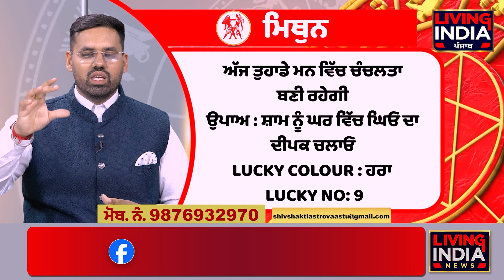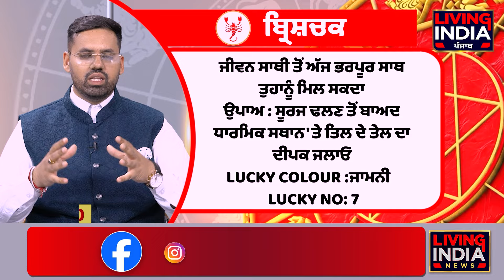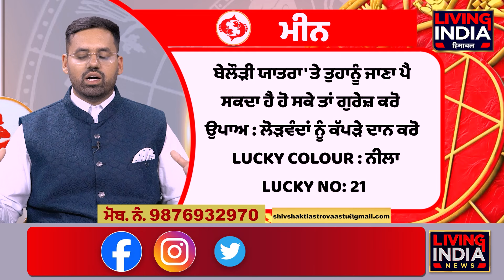13 June : ਜਾਣੋ ਕੀ ਹੈ ਤੁਹਾਡਾ ਰਾਸ਼ੀਫਲ, ਕਿਵੇਂ ਦਾ ਰਹੇਗਾ ਅੱਜ ਦਾ ਦਿਨ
13 June : ਜਾਣੋ ਕੀ ਹੈ ਤੁਹਾਡਾ ਰਾਸ਼ੀਫਲ,
ਕਿਵੇਂ ਦਾ ਰਹੇਗਾ ਅੱਜ ਦਾ ਦਿਨ